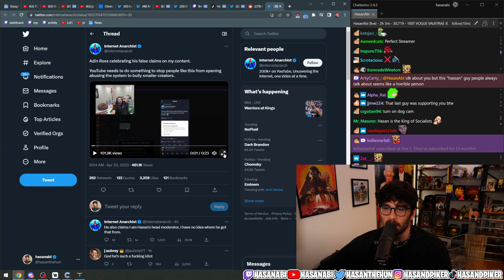Adin Ross Celebrating Falsely Copyright Striking Smaller Youtubers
Adin wasn't just copyright striking hasan/hasan channels. he claimed a lot of other smaller channels as well that were talking about him. if this is the road he wants to go down he is dumber than i thought

Welcome to the hub for daily LivestreamFail clips. We provide source & credit for all footage in the description.
If you would like your clips to be featured, kindly share it with us on the form below. Enjoy your stay! ;\)